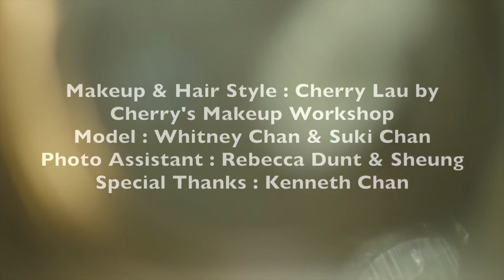Calm Inside The City Photoshoot (Behind the Scenes)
Model : Whitney Chan & Suki Chan
MUA & Hair : Cherry Lau by Cherry's Makeup Workshop
Wardrobe Styling : Cathryn Mok
Photo Assistant : Rebecca Dunt & Sheung